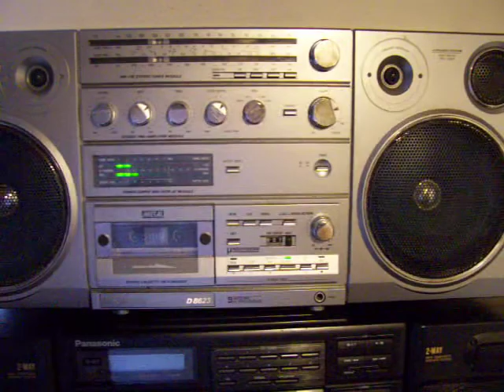MAGNAVOX D-8623 Look Like the Philips D8614 November 2007 function